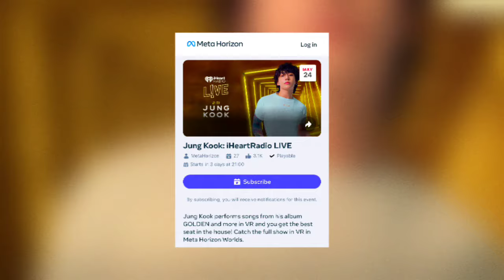What happened to Jungkook! fans can't wait for him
Bts news today! Jungkook's complete appearance on iHeartRadio will be rebroadcast Friday, May 24.

This news is certainly exciting for ARMYs who have been eagerly awaiting this moment. Although Jungkook of BTS is currently serving his military duty, the spirit and support from fans never wane. Jungkook's full performance at iHeartRadio will be rebroadcast this Friday, May 24 at 9 PM EST on Meta Horizon Worlds.